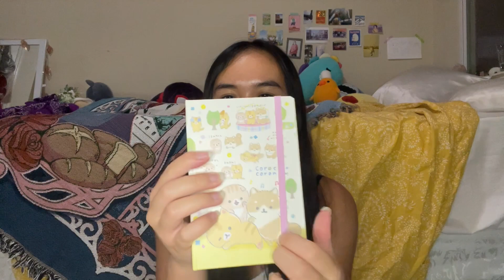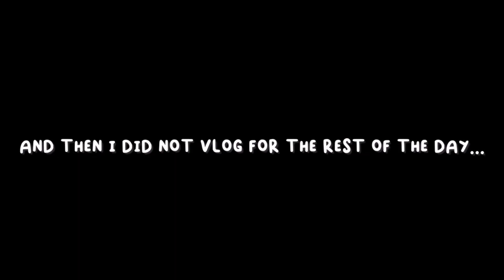first week of college: orientation, btr concert, preparation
open me !

This year is my freshman year at college, and I decided to vlog my first week! Going to community college is definitely a different experience, and it took me a while to get adjusted. I didn't want to vlog inside the classrooms, but there was still a bunch going on for me like orientation, a concert, and studying/homework. It's been a while since the first week, and things have been going well with managing time and making friends, so let me know if you'd like to see more!

☾ ⋆*･ﾟ:⋆*･ﾟ:⠀ *⋆.*:･ﾟ .: ⋆*･ﾟ: .⋆

current sub count: [N/A]

☾ ⋆*･ﾟ:⋆*･ﾟ:⠀ *⋆.*:･ﾟ .: ⋆*･ﾟ: .⋆

☾ ⋆*･ﾟ:⋆*･ﾟ:⠀ *⋆.*:･ﾟ .: ⋆*･ﾟ: .⋆

☾ ⋆*･ﾟ:⋆*･ﾟ:⠀ *⋆.*:･ﾟ .: ⋆*･ﾟ: .⋆

still reading? comment if you have started school down below!